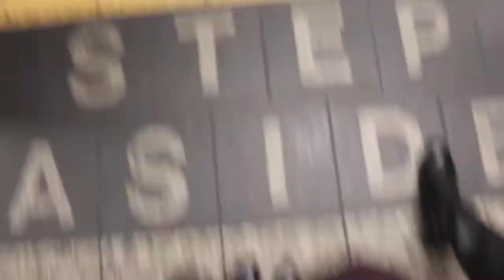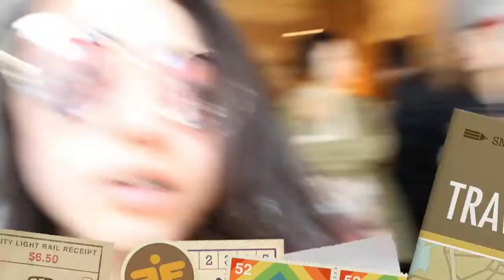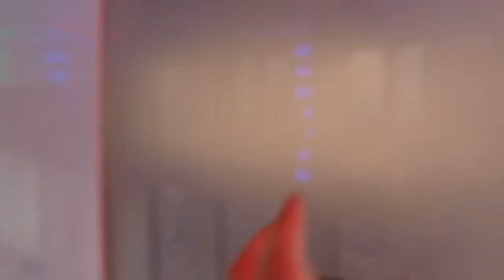PFC 2 NYC VLOG PART 3 - Shopping and ICCA's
Only one more part after this!